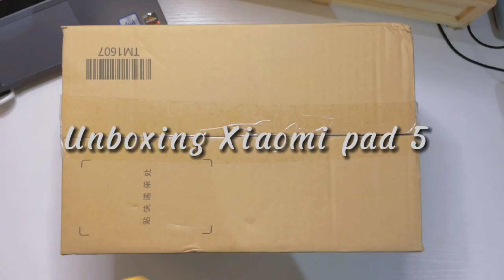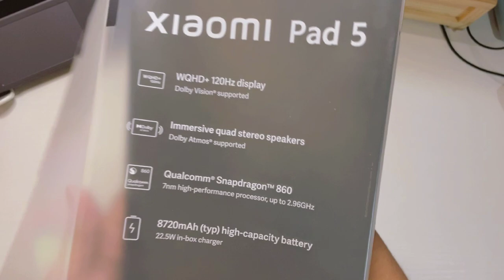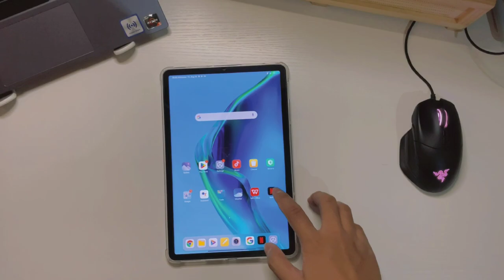Unboxing Xiaomi Pad 5 (Pearl White) | Philippines